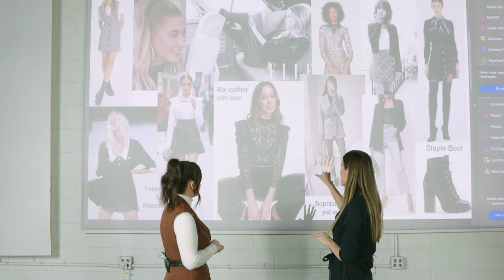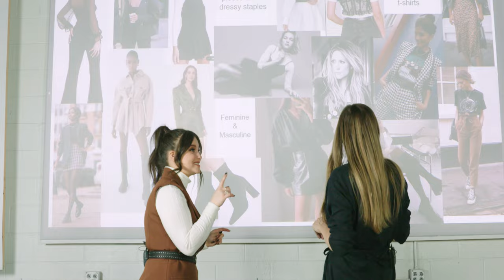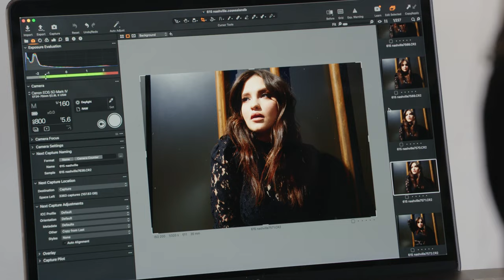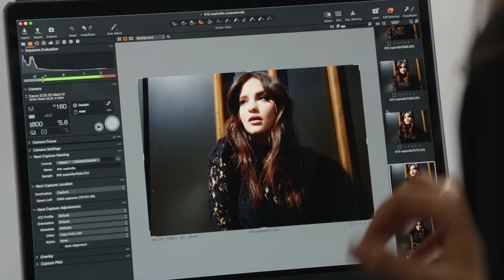Game Changers - Episode 2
Being one of the few artists to make it through to the final episode of a reality show like American Idol can be both surreal and life changing – especially for Cohoes native Madison VanDenburg, who was only sixteen years old at the time.

Exposure to millions of fans is the reward for running the gauntlet of multiple auditions, an intense casting process and the whirlwind of the competition – but that is just the first step.  The next one leads to the difficult transition into the real world of the music business.

How that process is managed is a challenge for any artist coming off those shows, especially when navigating a pandemic.

Fortunately, Madison VanDenburg used that time to find her direction and her new momentum began with the release of her new single, “Game Changer”, accompanied by a three-part, behind-the-scenes view of her journey in her new TV show "Game Changers".

Madison VanDenburg caught the attention of music industry veteran producer and multi-platinum songwriter Kenny Lamb, a Warner/Chappell New York and Nashville alumni who has helped launch the careers of Grammy and Dove winning artists.

After a few creative meetings, Madison traveled to Nashville, Tennessee to record with Lamb (‘N Sync, Building 429) and Christopher Rowe (Taylor Swift, Jewel) in September 2021 at the world-renowned Blackbird Studio.

“When I heard the writer’s room work tape of 'Game Changer,'" Lamb said, "I heard something in it that I thought really reflected what Madison was all about. That, combined with a strong melody and hook that makes you feel like you can take on the world. It’s got some attitude and some edge - but manages to come across very empowering. This definitely represents who Madison is as an artist and it is exciting to see where things go next.”

The show Game Changers documents Madison VanDenburg’s journey and lifts the veil on the inner workings of the music industry, showing us the key elements that drive and sustain a career in music.

Starting with the foundational aspect of the music business, songs and songwriting, we see and hear new songs come to life. From there we follow Madison into the studio with some of the top record producers in the industry, with behind-the-scenes footage and interviews about the recording process.

As the show builds, viewers get a front row seat to the glam squad behind image consulting and photo shoots, featuring industry leading stylists and photography professionals.

With new, exclusive acoustic performances by Madison throughout the show, interviews with hit songwriters, producers, and additional guest artists from American Idol and The Voice, Game Changers is an insightful and entertaining view into the process that goes unseen; the real work, tools, and collaboration it takes to make it in the music world.

The initial three-episode season of “Game Changers” will culminate with a special performance at her Home Town Release Party on May 6, 2022 at Apex Entertainment in Albany, NY.

Game Changers with Madison VanDenburg - Episode 2

Produced by FAIMMS, LLC and Tommy Disonell
Executive Producers: Kenny Lamb and Jim Rossi
Director: Jim Rossi
Director of Photography and Editor: Matthew Elton
Assistant Camera / Gaffer: Peter Braswell
Production Assistant: Brandon Vianna
Wardrobe Stylist: Lindsey Dupuis
Still Photographer: Russ Harrington
Audio Engineer: Aaron Dethrage

Hair and Makeup Artists:
Tyler Bishop
Meg Boes
Rachel Harrison
Ashley Mishook

Starring:
Madison VanDenburg
Kenny Lamb
Lindsey Dupuis
Rachel Harrison
Meg Boes
Tyler Bishop
Russ Harrington

Filmed on Location at:
Eastside Manor, Nashville, TN
HOME for Music, Nashville, TN
Chicago Thanksgiving Day Parade
Cohoes Music Hall, Cohoes, NY
Schenectady, NY Christmas Parade
Jean Paul Spa & Salons, Troy, NY

"Game Changer"
Written by Janine DeSouza, Kim Krenik, and Madison VanDenburg

Voiceover Artist: Michael Lenz

Additional Footage Provided by:
Griffin Bengraff
Robert Bengraff
Blake Cortright
Rodrigo Fernandes
Jonathan Schwolsky
Josh Stasko
Phillip Ty Moore
Michael Ugalde
David Zepeda